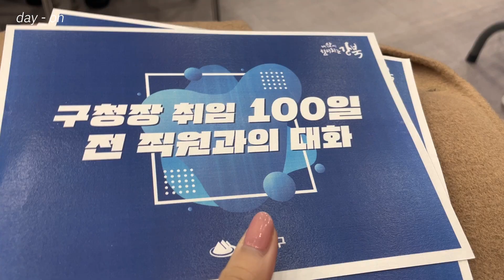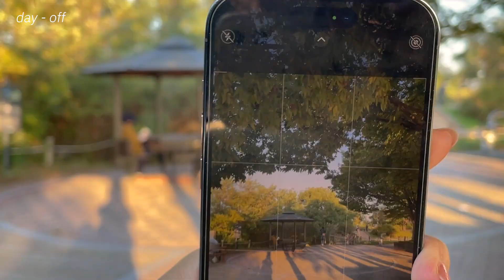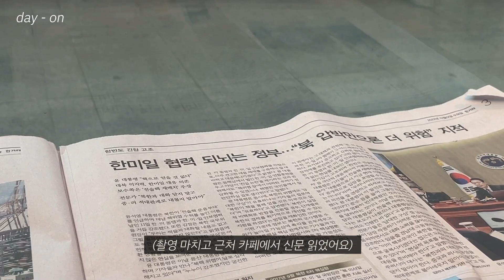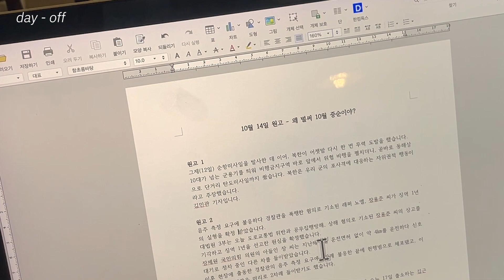아나운서 vlog. 온앤오프 확실한 프리랜서의 삶 ✨ | 행사•뉴스, 스터디, 하늘공원 억새, 아이폰 14프로 동영상 기능, 퍼셀 스킨케어 | 알차게 보낸 일주일 모음.zip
안녕하세요 여러분 지윤입니다:)

심태한 - 행복이 열리는 날